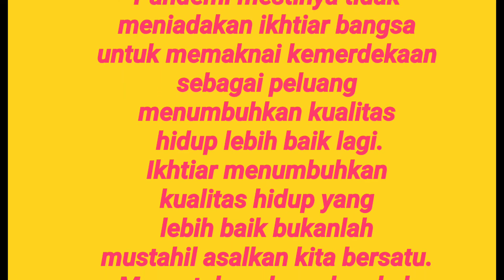"Indonesia Pulih Indonesia Tangguh"